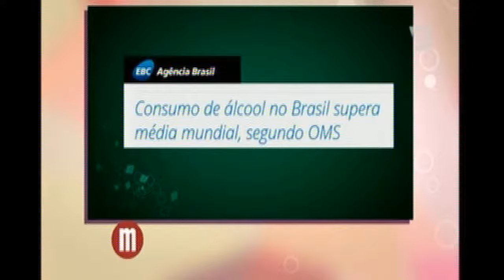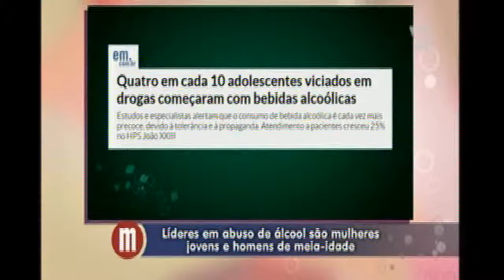Alcoolismo - Alexandre Bez fala sobre o consumo abusivo de bebida alcoólica - Programa Mulheres -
Confira a primeira parte da participação do psicólogo e escritor Alexandre Bez no programa Mulheres da TV Gazeta.